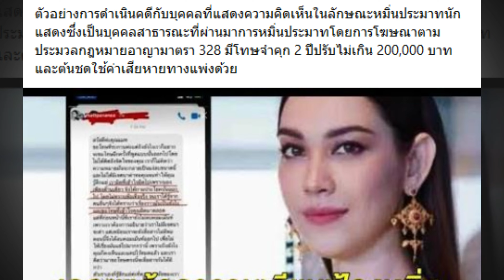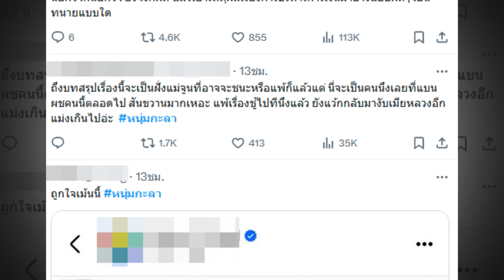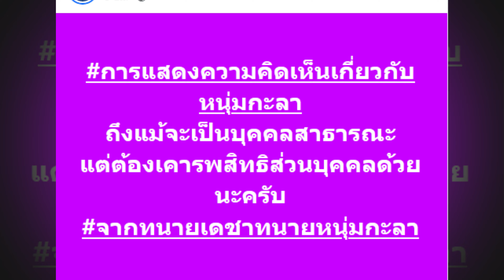เมนต์เดือด ! หนุ่ม กะลา ฟ้อง จูน เพ็ญชุลี ชาวเน็ตซัดชายแท้ ประกาศแบนทุกผลงาน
ชี้ผิดหวัง เสียดายที่เคยชอบ-ไม่เห็นใจเมีย